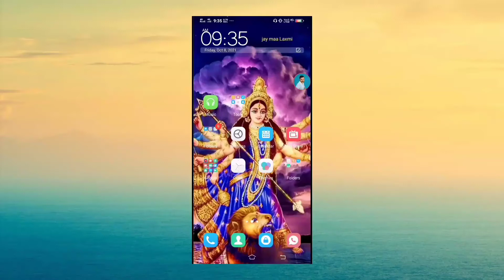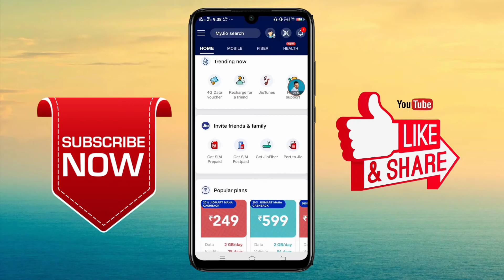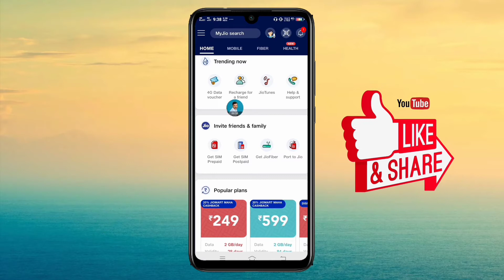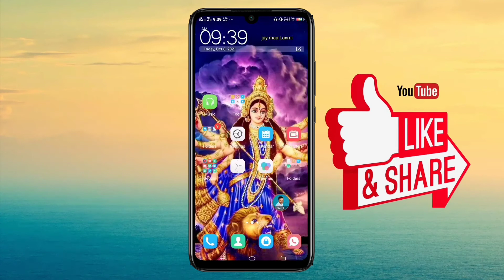Top 10 Durga Puja Jio Caller Tune | durga maa jio tune | Navratri special Jio Tune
cover topics

1.Navratri Special top tune
2. Navratri jio caller tune
3. maa durga jio caller tune
4. durga mata jio caller tune
5. top 10 Durga Puja Jio Caller tune
6. durga puja tune
7. durga maa jio caller tune
8. maa Sherawali jio caller tune
9. jio caller tune navratri
10. Ranjeet Patel 98